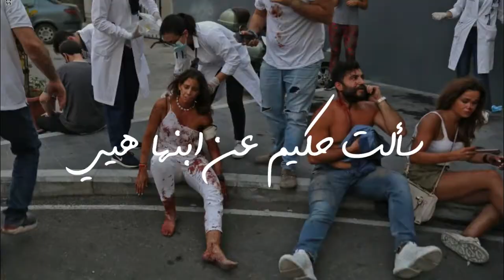Marwan Chami & Houssam Chami - Bou 3youn Aasaliyah | مروان الشامي و حسام الشامي - بو عيون عسلية